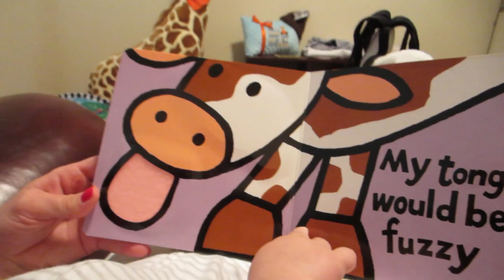BABY GIVES KISSES!!